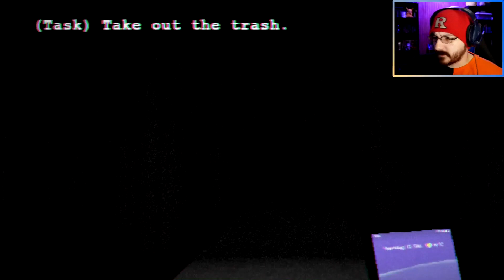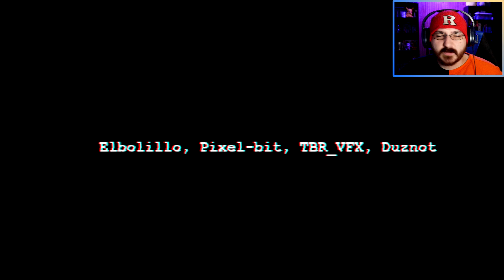Something Is Killing & Replacing People - Doppleganger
You are a young professional who works in an office. Your small home is in the woods, a hundred meters from the main road. When you returned home that night, like you often did after working overtime, the narrative really started.